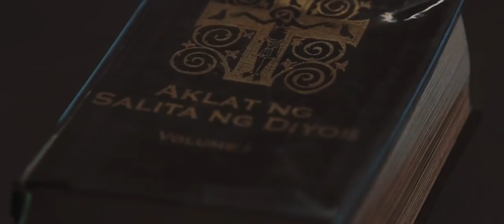Rev. Fr. Jersey Prepose's Thanksgiving Mass | Pocket Film